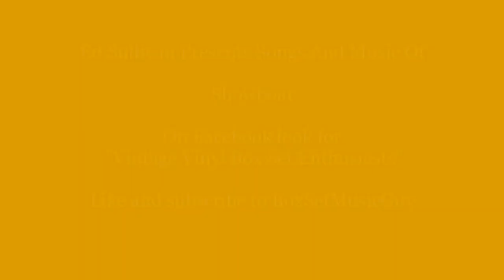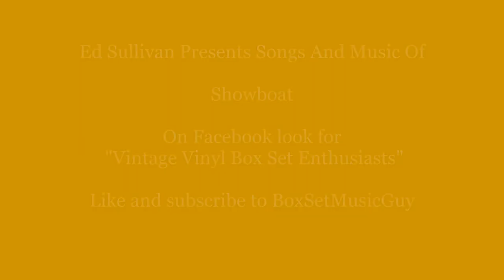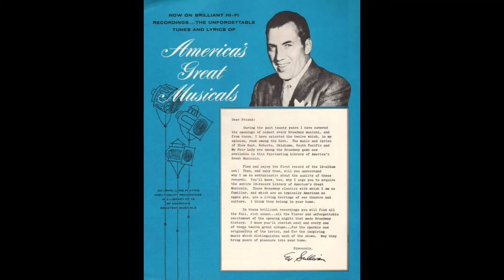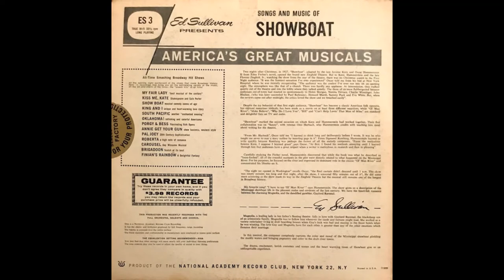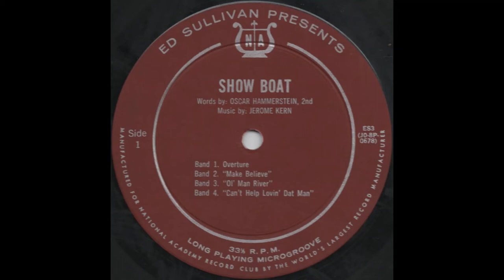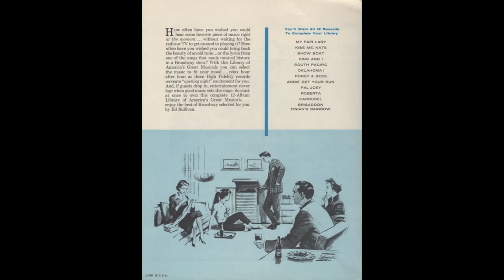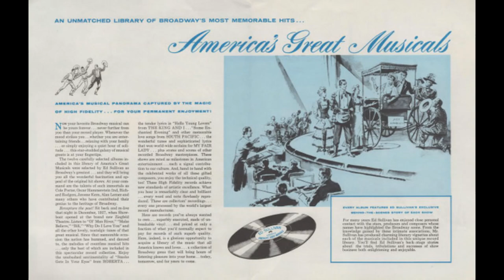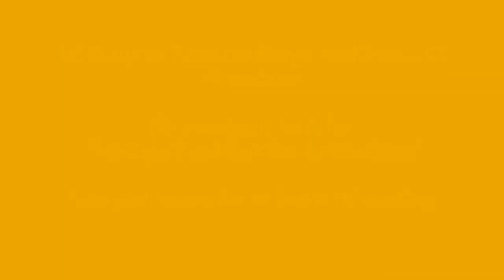Ed Sullivan Presents Songs And Music Of Showboat Full Album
Record 3 in a series of 12 Broadway cast albums from 1960 - Monophonic
I hope you enjoy these as much as I do,
Music and Lyrics by Oscar Hammerstien 2nd and Jerome Kern
Ed Sullivan Presents Songs And Music – ES3
00:00 A1 Overture
07:27 A2 Make Believe
10:31 A3 Ol' Man River
15:28 A4 Can't Help Lovin' Dat Man
18:54 B1 You Are Love
21:41 B2 Why Do I Love You
24:17 B3 Bill
27:50 B4 Ol' Man River (Instrumental )

If you like my uploads consider 'buying me a cup of coffee'.